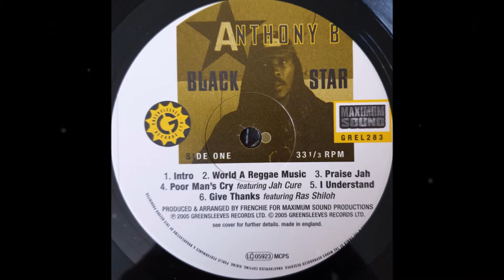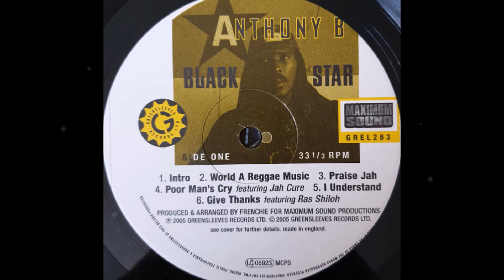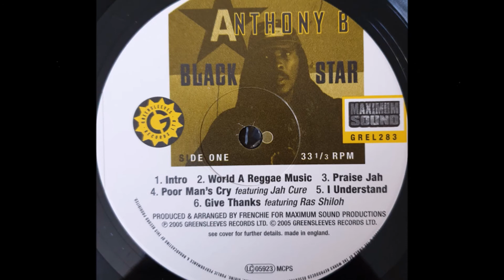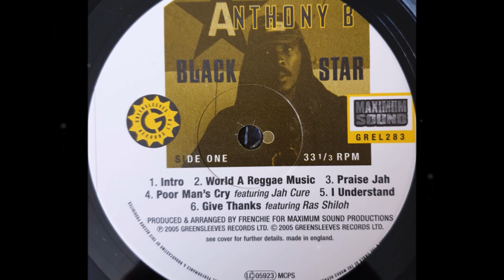Anthony B - World a Reggae Music